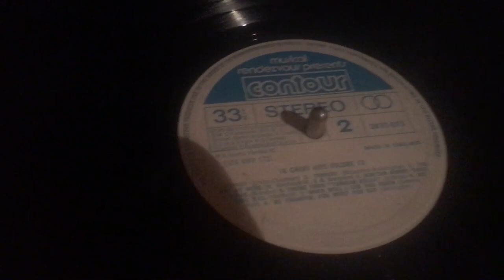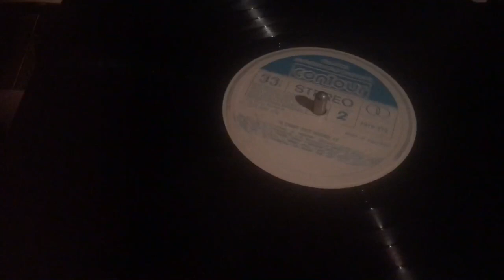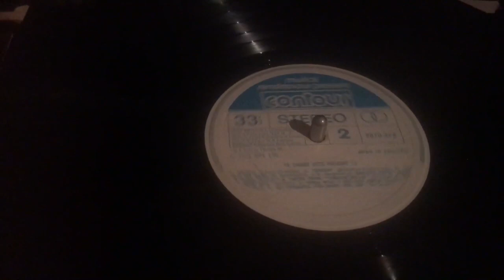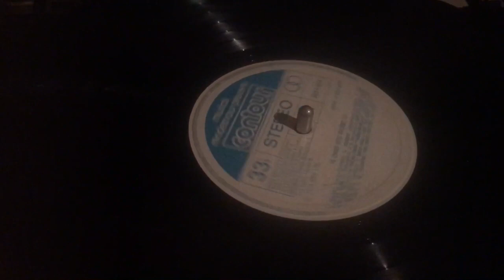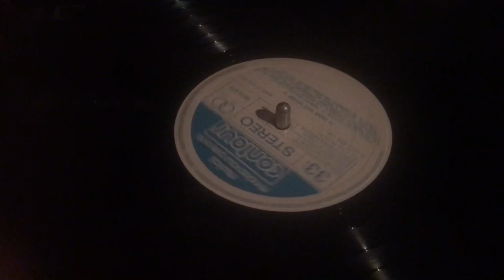Anonymous - Rocket (Cover Of Mud song)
From 16 Chart Hits No.13
(P) 1974 Contour Records

Written by: Nicky Chinn & Mike Chapman